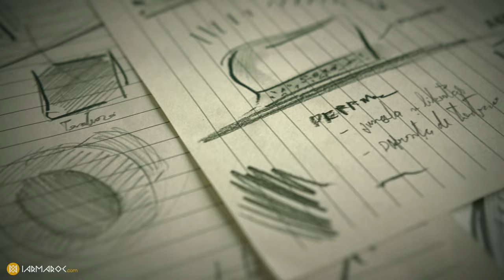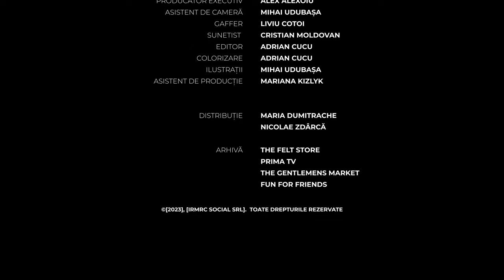[ Documentar ] Maria Pălăria - Descoperă magia creației de pălării custom made | IARMAROC.com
Descoperă minunatele pălării, create de Maria Dumitrache:
“Fiecare Mărie, cu a sa pălărie”, care semnifică căutarea continuă după perechea perfectă, fie ea o pălărie sau sufletul pereche. Începem jovial descrierea brandului românesc Maria Pălăria, căci nici n-am pomenit persoană mai plină de viață şi ambiție. Hai să o cunoaştem pe Maria, cea care face pălării purtătoare de poveşti frumoase!

Fiecare pălărie este lucrată manual, urmând tehnici tradiționale, dar abordând trenduri moderne. Maria crede în unicitatea fiecăruia dintre noi, celebrând acest lucru prin intermediul pălăriilor personalizate.

Inspirația vine de la tot ce ne înconjoară şi are elemente ale esteticii frumosului: formele naturii, relațiile dintre oameni şi dinamica culturilor diferite care se întâlnesc.

Noi credem însă că în orice creație, autorul îşi pune şi o doză din propria-i personalitate. În cazul de față, personalitatea Mariei, este una caldă, creativă şi plină de efervescență.
Producție: momentumfilms.co + qbd.ro
Descoperă și alți creatori de accesorii din România pe:
Descoperă peste 10.000 de produse ale creatorilor autohtoni pe platforma noastră